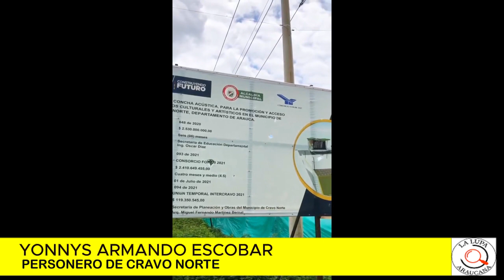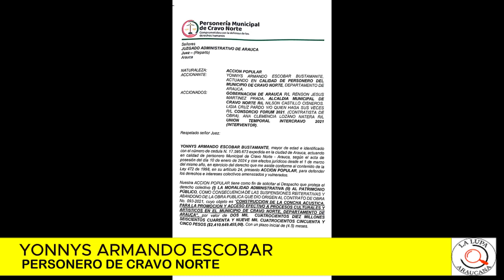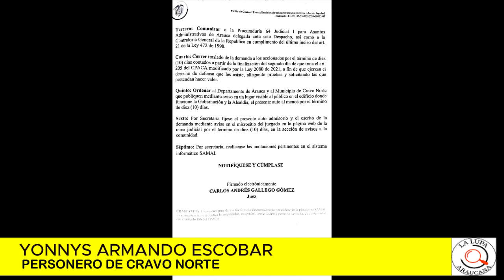PERSONERO DE CRAVO NORTE DENUNCIÓ QUE EL CONTRATISTA DE LA CONCHA ACUSTICA DEJO ABANDONADA LA OBRA